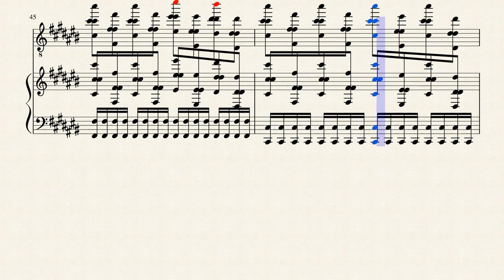跳躍する月兎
跳ねる兎をイメージして作曲しました。ところどころ聞こえにくい所がありますが仕様です。

たくさんの評価をお待ちしております。いいところ、悪いところなど。